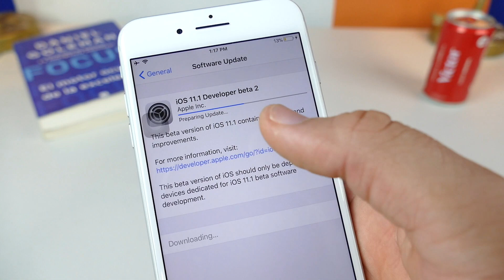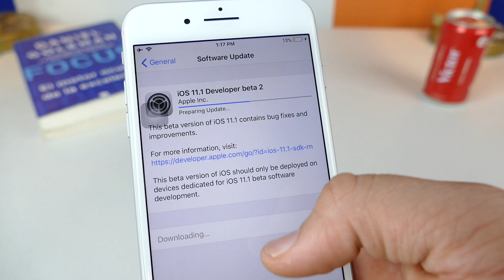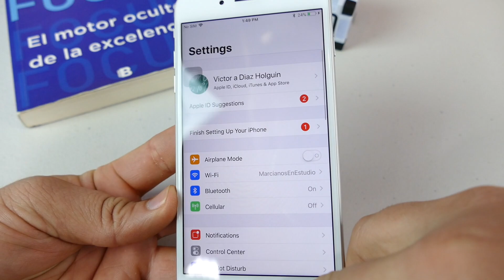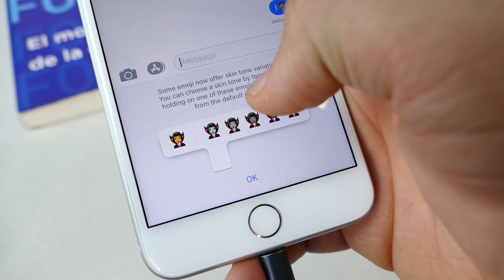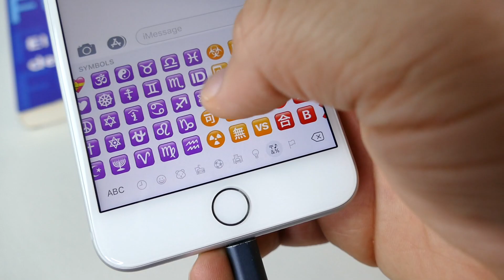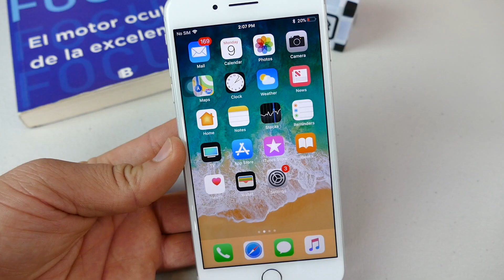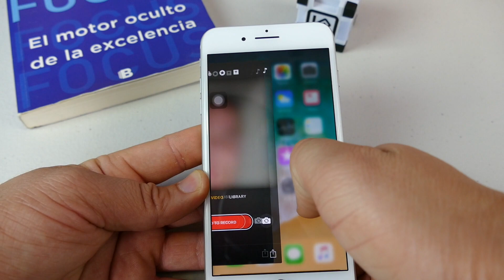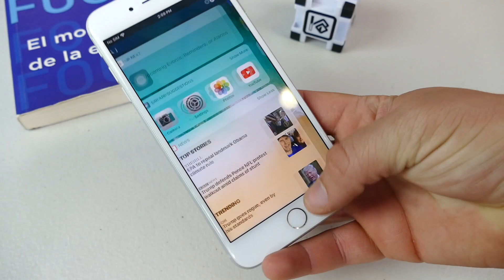iOS 11.1 BETA 2 NUEVOS EMOJIS, 3D Touch Multitasking VUELVE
iOS 11.1 BETA 2 DISPONILE PARA DEVELOPER!
ESTO ES TODO LO NUEVO QUE TRAE!

Quieres subir a iOS 11.1 beta 2?

Quieres ver lo nuevo de iOS 11.1 ?

RECUERDA PARTICIPAR PARA GANAR 2 iPhone X, o un iPhone 8 LO QUE QUIERAS:

Participa por un iPhone 8 con Bolivar Valera AQUI:
SORTEO PARA EEUU, MEX, DOM REP.

(Antes de entrar al agua con tu telefono por favor entrar con el telefono con buena carga, para que no lo tengas que cargar en varias horas, Otra cosa, sacudirlo BIEN antes de sacarlo)